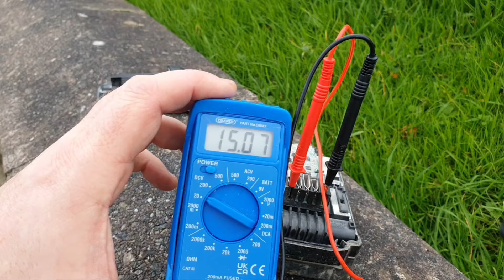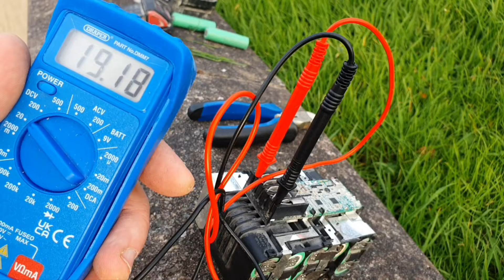Milwaukee M18 Battery cell replacement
This video shows a Milwaukee M18 Battery which has 2 defective cells,how to identify and replace them.
If Your Milwaukee M18 batteries are not charging the first thing is to check voltage if it is in and around 18v the cells are probably OK but the PCB circuit board may be at fault. This tutorial gives you a relatively quick guide on how to repair your battery by replacing the faulty cells.The M18 Milwaukee batteries are very well made using high quality cells and with a very robust casing they can be expensive to buy so repair could be a good option. The cells are about £6 each the Circuit boards are less than £10. The batteries featured here are the 5.0ah red lithium 18v M18. The question is can you fix a Milwaukee battery?the answer is for the most part yes.Battery repair is not without its risks and careful consideration should be taken before attempting repairs such as the one featured. It is not my wish for anyone to be injured attempting battery repairs so I state categorically for the record my videos are for entertainment and educational purposes only.